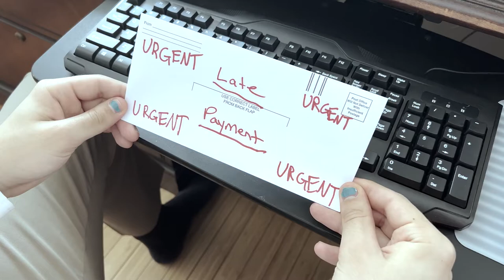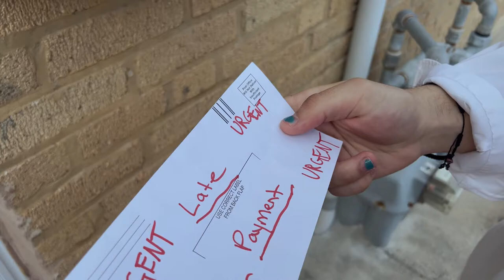THAT’S LIFE- a fenerty/mcginn short film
that's life, baby